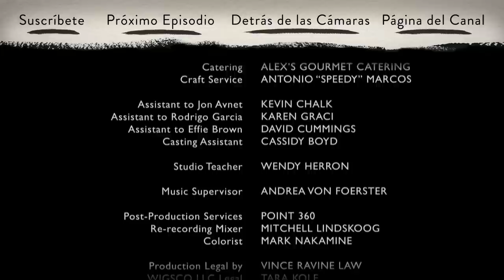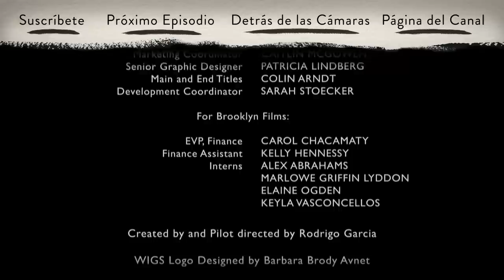Christine | Ep. 6 de 12 | Con America Ferrera | WIGS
Christine:  Episodio 6 de 12 -- "ART":
Christine se encuentra con un policía que no ha dejado atrás su pasado.

Acerca de "Christine":
Una mujer joven en una noche loca de citas rápidas.

Protagonizado por America Ferrera

ESCRITO Y DIRIGIDO POR:
Rodrigo Garcia

America Ferrera como CHRISTINE

Sean Astin como ART

Emily Rutherford como ANFITRIONA

PRODUCCIÓN:
Effie Brown

PRODUCCIÓN EJECUTIVA:
Jon Avnet
Rodrigo Garcia
Jake Avnet

CO-PRODUCCIÓN EJECUTIVA:
Marsha Oglesby

DIRECTOR DE FOTOGRAFÍA:
Paula Huidobro

DISEÑADOR DE PRODUCCIÓN:
Tracey Gallacher

MÚSICA POR:
Jacob Yoffee

MÚSICA DE CREDITOS POR:
Thomas Newman

EDICIÓN:
Pattye Rogers

DIRECTOR DE CASTING:
Rick Pagano

DISEÑADOR DE VESTUARIO:
Christine Jordan

GERENTE DE UNIDAD:
Nicole Colombie

1er ASISTENTES DE DIRECCIÓN
Michele Panelli-Venetis
Lynn Struiksma

2do ASISTENTE DE DIRECCIÓN
Lily Garcia
Lynn Struiksma

1er ASISTENTE DE PRODUCCIÓN EN SET
Wendy Geary

ASISTENTES DE PRODUCCIÓN EN SET
David Brustein
Nicholas Smith

Kristyn Ingle

Aleksandra Landsberg

AMBIENTADORES
Kat McCargar

UTILERÍA
Steve Matteucci

SWINGS
Dean Wright
Diana Wright

OPERADOR DE CÁMARA B
Bonnie Blake

1er ASISTENTE DE CÁMARA A
Joshua Turner

2do ASISTENTE DE CÁMARA A
Justin Gamboa

1er ASISTENTE DE CÁMARA B
Justin Gamboa

2do ASISTENTE DE CÁMARA B
Megan Boundy

DIT
Joe Kocsis

GAFFER
Justin Dickson

ELECTRICOS
Justin Suriano
Fernando Montes

Frank Garbutt

TRAMOYISTA
Erick Vizcaino

PEINADOS
Theodora Katsoulogiannakis

MAQUILLAJE
Denise Paulson

MAQUILLAJE ADICIONAL
Jennifer Gerber

Zachary Foppe

PRODUCTOR ASOCIADO
Robert Shapiro

ASISTENTES DE EDICIÓN
Charles Butler
Trevor Lindborg
Lara Ramirez

ASSISTENTE DE POST PRODUCCIÓN
Ed McCarthy

SCRIPT
Ingrid Urich-Sass

BOOM
Steve Klingoffer
Chris Walmer
Bobby Watkins

VESTUARIO
Michael R. Chapman

VESTUARIO DEL SET
Heidi Hanson

PASANTE DE VESTUARIO
Terra Stuart

CONTADORA
Marcia Matthew

Rebekah Stevens

Cara Brown

Joy Phillips

Jonathan Fung
Mark Lyons

Kevin Chalk

Karen Graci

David Cummings

Cassidy Boyd

MAESTRA EN SET
Wendy Herron

Point 360

Mitchell Lindskoog

COLORISTA
Mark Nakamine

PARA WIGSCO:
DIRECTOR DE MERCADOTECNIA
Steve Shin

Megan Hannay

COORDINADORA DE MERCADOTECNIA
Caitlin McGowen

DISEÑO
Patricia Lindberg

CREDITOS
Colin Arndt

Sarah Stoecker

PARA BROOKLYN FILMS:
EVP, FINANZAS
Carol Chacamaty

ASSISTENTE DE FINANZAS
Kelly Hennessy

PASANTES
Alex Abrahams
Marlowe Griffin Lyddon
Elaine Ogden
Keyla Vasconcellos

YOUTUBE.COM/WIGS